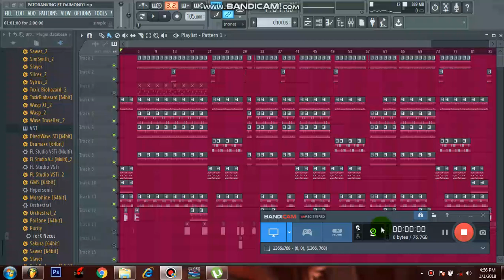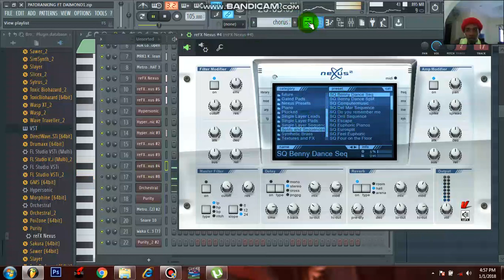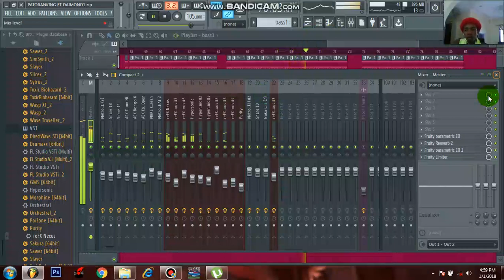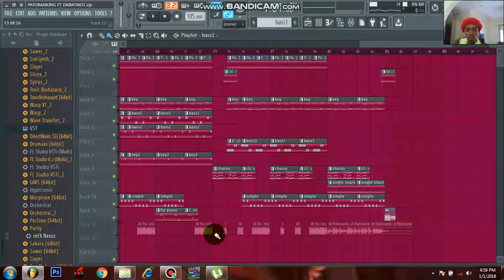PATORANKING FT DIAMOND PLATINUMZ_LOVE YOU DIE instrumental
life of music